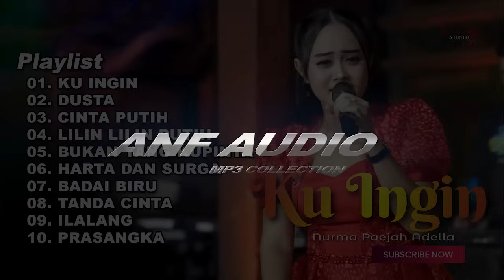KU INGIN - NURMA PAEJAH FULL ALBUM TERBARU OM ADELLA 2024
01. KU INGIN
02. DUSTA
03. CINTA PUTIH
04. LILIN LILIN PUTIH
05. BUKAN YANG KUPINTA
06. HARTA DAN SURGA
07. BADAI BIRU
08. TANDA CINTA
09. ILALANG
10. PRASANGKA

Created by anf audio